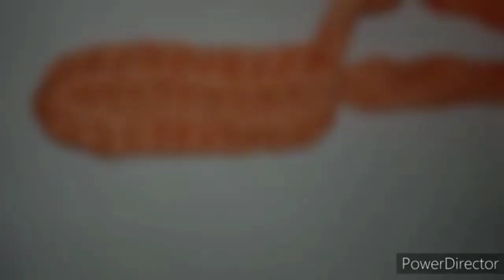paydan banane ka tarika ll doormat making at home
pair pochna banane ka tarika
pairdan
door mate